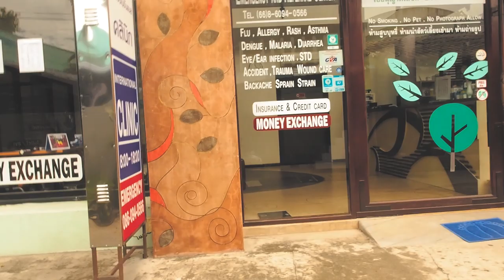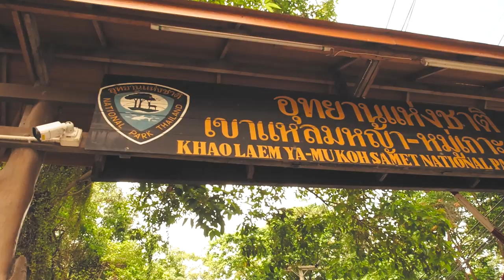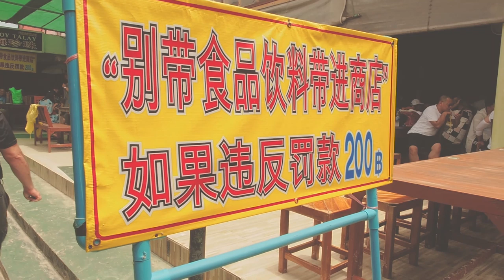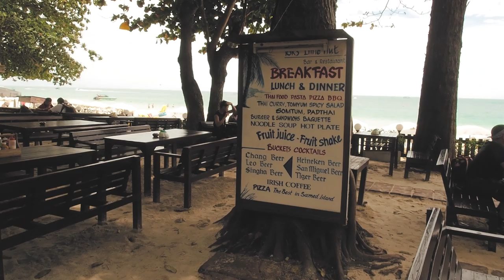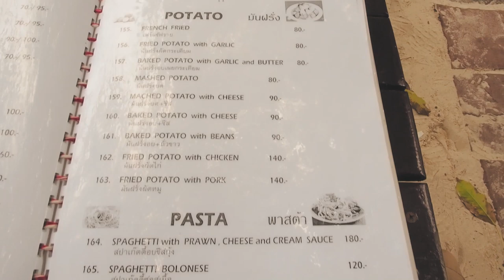An Expat's FIRST Trip to KO SAMET, Thailand | Getting Familiar with the Islands of Thailand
The is a travel vlog I shot as an expat, on his first trip to the Island of Ko Samet, Thailand. This was a day trip, which brought a new perspective on the beauty of traveling Thailand. Being an Expat in Thailand, allows me to visit some of the most incredible places Thailand has to offer.
Ko Samet is an island which belongs to the country of Thailand. It sits off the shore of the city of Ban Phe, Thailand. It is a short ferry ride, or even shorter speed boat ride to the island.
Ko Samet has the white-sand beaches you only see on postcards. The sand is as thin as baby powder. The island has absolutely, crystal clear water surrounding it. There are many activities for all vacationers and tourist. These activities include, parasailing, swimming, tubing, jet skiing, and many more.
Ko Samet is filled with many fresh fruit stands, resorts, guest houses, street food, and restaurants.
This truly is the perfect, first-stop in Thailand for any expat, traveler, vacationer, or tourist.
The island of Ko Samet really makes you understand why they call Thailand, the land of smiles.

Not my idea.

This is a lifestyle channel dedicated to travel, photography, fun and  education. My name is Jeremy Clodfelter. I am a 38 year old  traveler. My videos are based on my personal experience and the experience of others. NOTE: Please use this channel as a guide to find the answers you are looking for. I am not a lawyer or immigration official, nor am I an expert on any of the subject matter discussed in my vlogs, videos, and/or comments. Use the information on my channel to guide you to the correct officials to get the information you are looking for. I really hope you enjoy these live streams, travel vlogs, and educational videos as much as I love making them. They are just another reason I love being an expat . Whatever you do today, be sure to do more life!

Note: I cannot guarantee the level satisfaction you will receive from these products. My evaluation and recommendation of these products are based on my experience with them, the experience of others, and/or the manufacturer’s suggested quality. You results may vary.